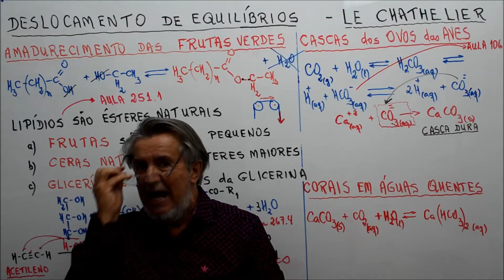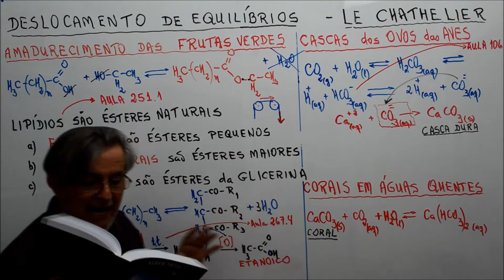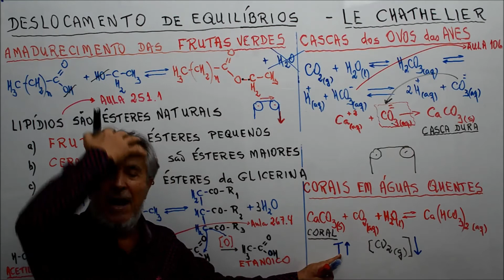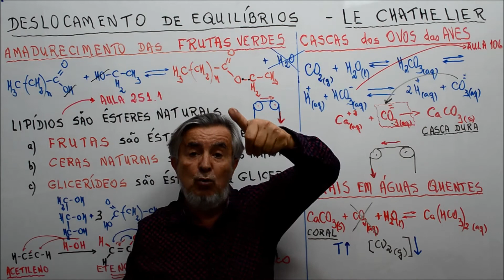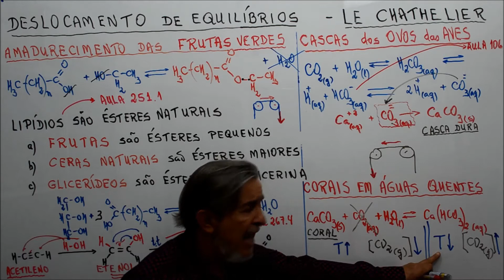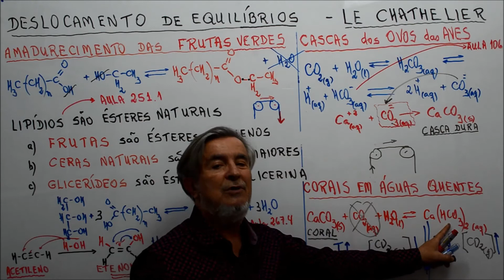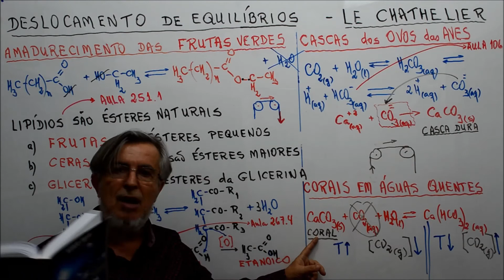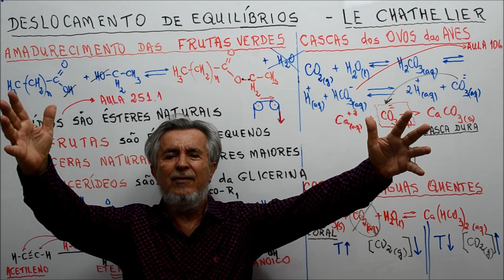Aula 383.3 - Corais somente em águas quentes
Verifique na Lista de Aulas no as
889 Vídeo Aulas Alceudispor!

Águas quentes dificultam a solubilização do CO2 . Baixa Concentração de CO2 desloca o equilíbrio do solúvel Bicarbonato de Cálcio para o sólido Carbonato de Cálcio, ou coral.